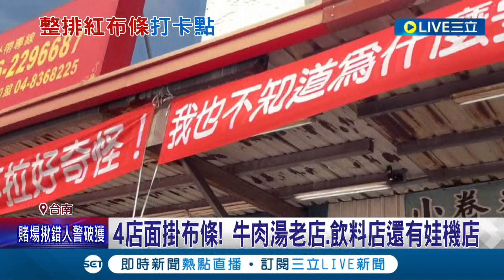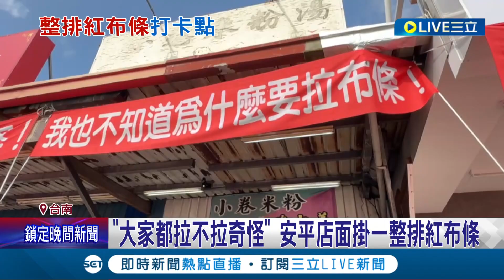"大家都拉 不拉奇怪" 安平店面掛一整排紅布條！ 新店開幕想創意 聯合鄰居營造"布條海"吸目光｜記者 王紹宇 朱怡蓉｜【玩樂freestyle】20240106｜三立新聞台